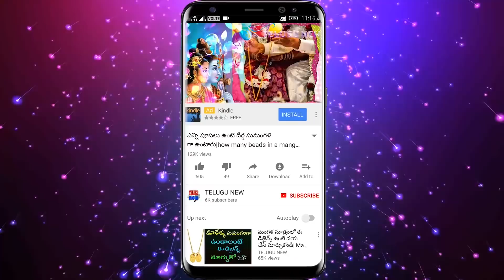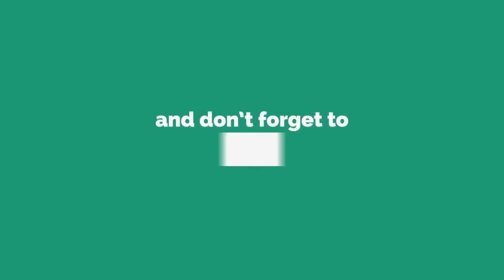2 నిముషాల్లో మీ సమస్యలు పోవాలంటే మంగళవారం ఉప్పు, ఆవాలతో ఈ చిన్న పని చేయండి మీ జాతకం మారి రాజయోగమే